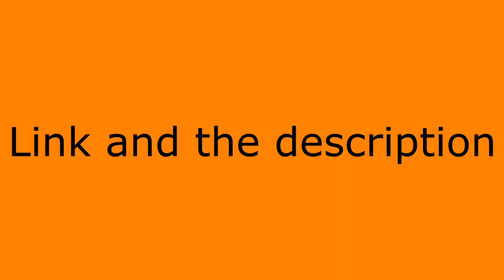RE-DIRECT Blind Reaction/Commentary My Little Pony FIM - Season 7 Episode 22 once upon a zeppelin